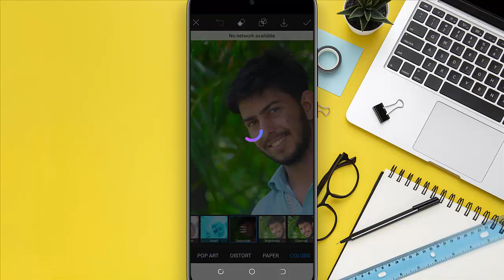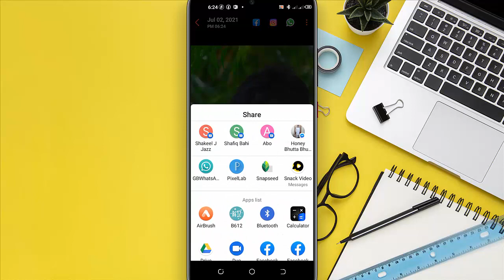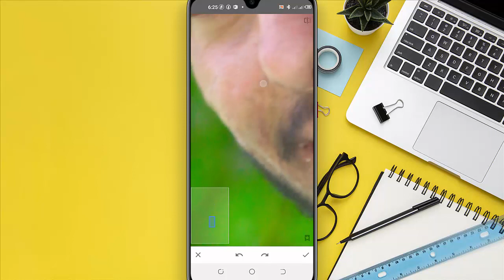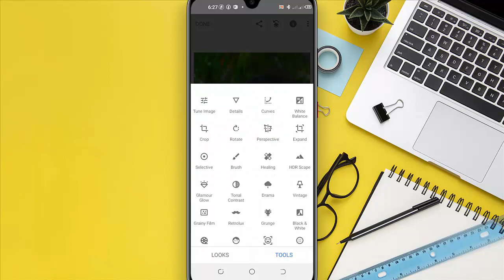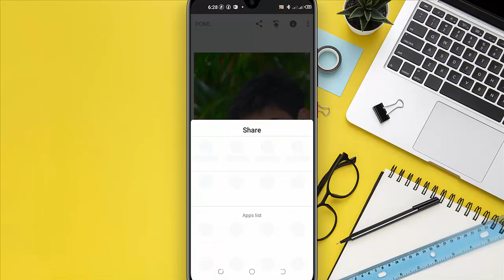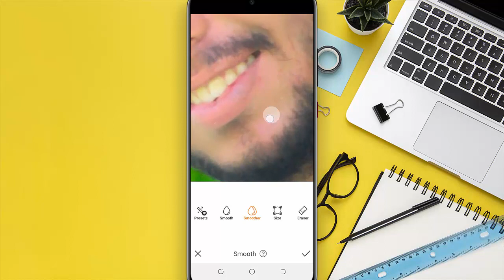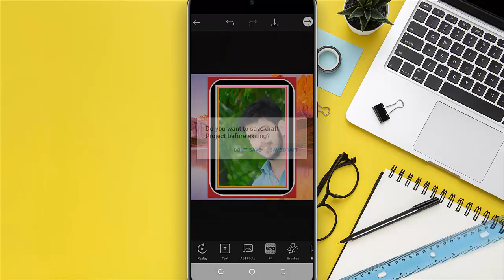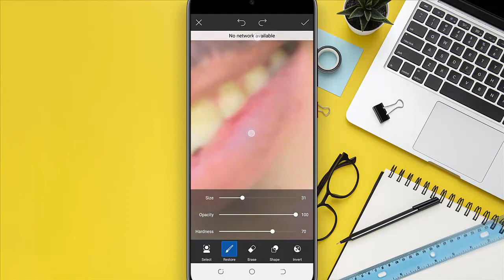How To PicsArt Face Editing and Background Editing